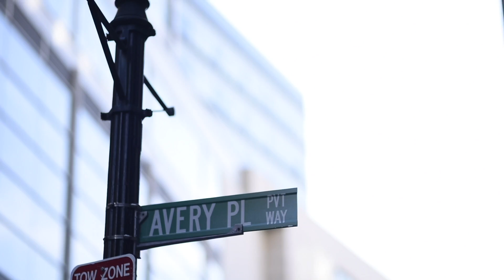1 Avery Street Unit 16G - Newly Reduced Price